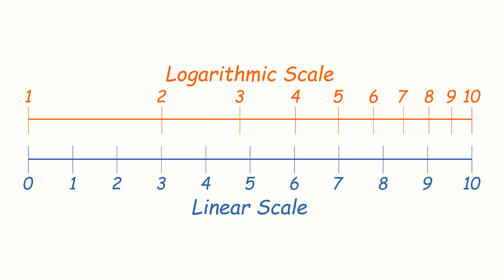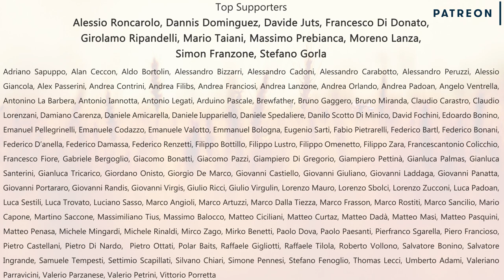Succo di limone per il mash? 😲 | Homebrewing Tips | w/ Berlo